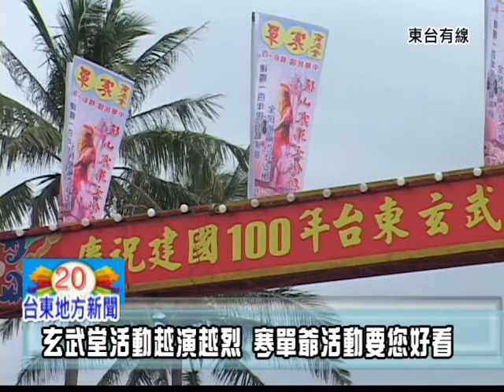110217玄武堂活動越演越烈 寒單爺活動要您好看